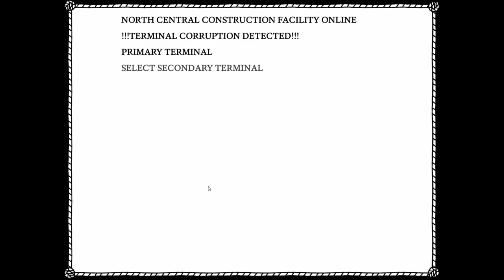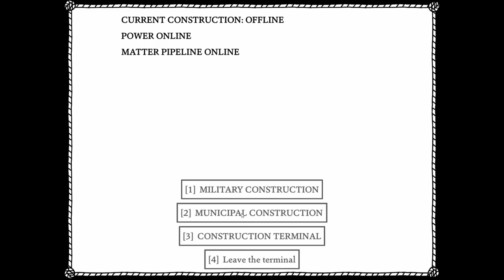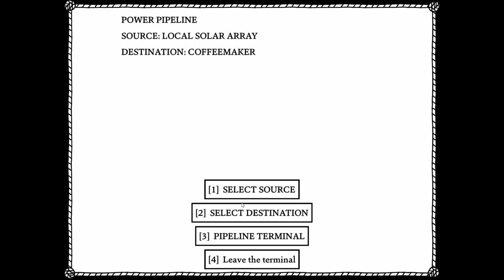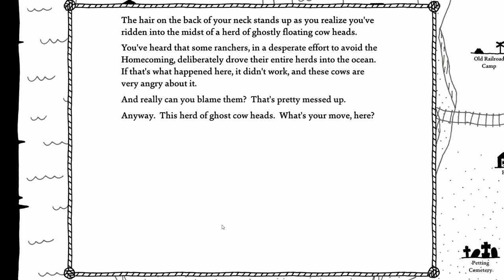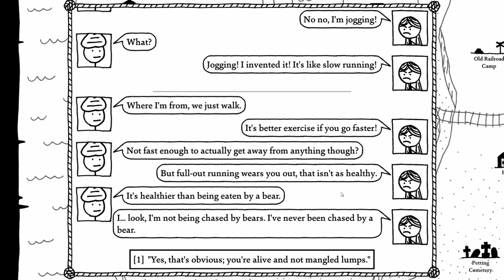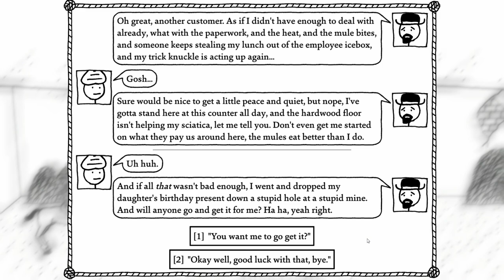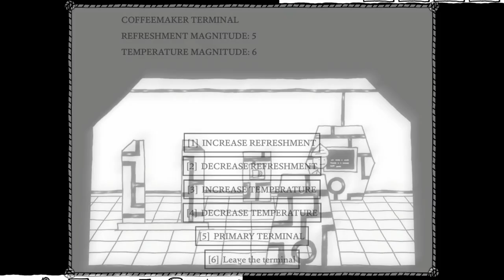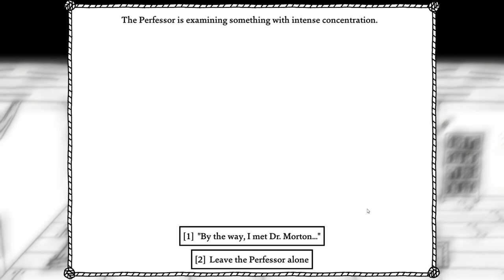West of Loathing Part 32 - The Coffee Maker and North Central Construction Facility